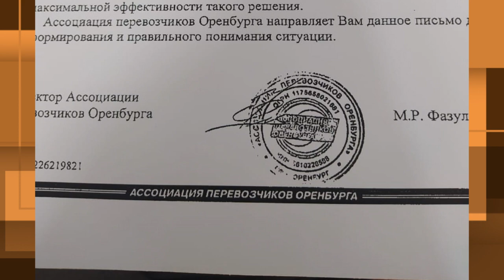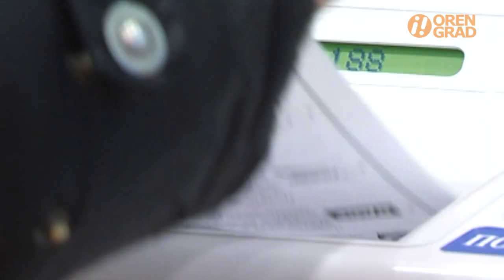Новости OrenGrad.ru 05.03.2020